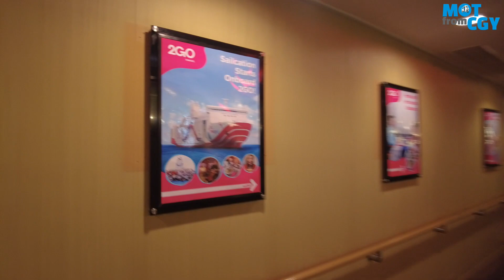MV 2Go Maligaya Ship Tour: Port Cebu to Port of Cagayan de Oro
A short tour inside the huge MV 2Go Maligaya vessel, sailing at night from the Port of Cebu, arriving in the morning at the Port of Cagayan de Oro